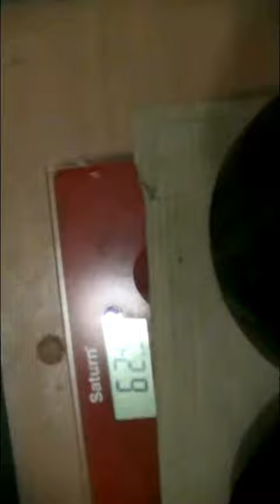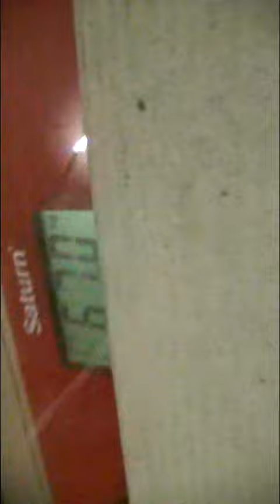🔱🔱🔱 ПОДЪЁМ ЗНАМЕНСКОГО 31кг + 31кг. Личный вес 67кг.🔱🔱🔱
Дорогие друзья! Вашему вниманию,новая ступень силового развития в подъеме гирь на ладонях.Более известном под архаичным определением ПОДЪЕМ ЗНАМЕНСКОГО! Сегодня мне удалось выполнить данный вид подъема со снарядами суммарный вес которых составил 62,5кг.Учитывая,то обстоятельство,что сам А.Знамеский поднял таким способом снаряды на 19,5кг.меньше личного веса,а я лишь на 4,5кг.,результат предлагаемый вашему вниманию,является более высоким достижением!!! Отмечу также, что выдающийся атлет Ярослав Савчук,покорил в данном виде подъема снаряды по 34кг.,и результат Ярослава является самым значительным,в данном виде подъема!